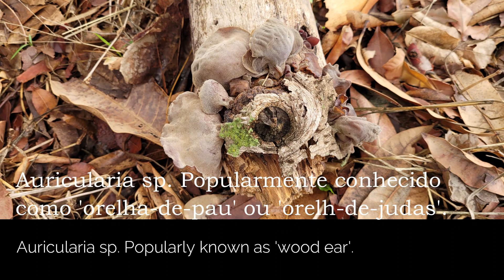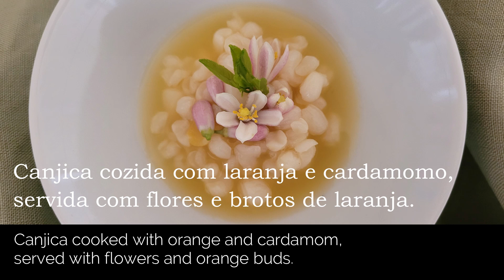Auricularia fresca e beldroega em um macarrão simples e delicioso! Auricularia and Portulaca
Preparos com colheitas da estação! Fluir com o ritmo da Natureza nos traz Equilíbrio. Aproveitando colheitas abundantes, sem uso de agrotóxicos, ou mesmo colheitas em matas, várzeas, praças, preparo receitas práticas e autorais.
Atenção para identificação correta da planta, local apropriado para colheita, possíveis alergias ou contra indicações para consumo. Pesquisem bem se forem consumir.

Choveu alguns dias, tivemos alguns dias mais frescos, e este cogumelo auricularia apareceu em meio a alguns troncos em decomposição nos eucaliptos do sítio de meu amigo Daniel, quem me filmou colhendo a beldroega!
Primeira vez que preparo eles frescos. Tinha consumido apenas auricularia desidratada, vindo da China e não gostei muito da textura. Não sei se eram da mesma espécie, mas estes são muito gostosos.
A beldroega também estava forrando o chão! Com tantos nutrientes, muitas pessoas ainda têm preconceito em relação a esta planta. Para muitos a quem a cito, dizem ser comida para porcos, que antigamente se via muito.
Hoje estamos resgatando esse conhecimento popular, esse hábito saudável de colher o que a Natureza está oferecendo naquele momento.
Sei que isto é privilégio de poucos, mas é uma mudança de paradigmas e comportamentos cotidianos que nos engrandece nesse processo de nos reconectar com a Mãe Terra.
Gratidão,

Érika

Preparations with Season's Harvests! Flowing with the rhythm of Nature brings us Balance. Taking advantage of abundant harvests, without the use of pesticides, or even harvests in forests, floodplains, squares, I prepare practical and authorial recipes.
Attention to the correct identification of the plant, appropriate place to harvest, possible allergies or contra indications for consumption. Research well if you are going to consume.

It rained a few days, we had some cooler days, and this auricularia mushroom appeared among some decomposing trunks in the eucalyptus trees of my friend Daniel's farm, who filmed me picking the portulaca!
First time I prepare them fresh. I had only consumed dehydrated auricularia from China and didn't like the texture very much. I don't know if they were the same species, but these are very tasty.
The portulaca was also lining the floor! With so many nutrients, many people are still prejudiced about this plant. For many to whom I mention it, they say it is food for pigs, which used to be seen a lot.
Today we are rescuing this popular knowledge, this healthy habit of harvesting what Nature is offering at that moment.
I know that this is the privilege of a few, but it is a change in paradigms and daily behavior that makes us great in this process of reconnecting with Mother Earth.
Gratitude,

Erika